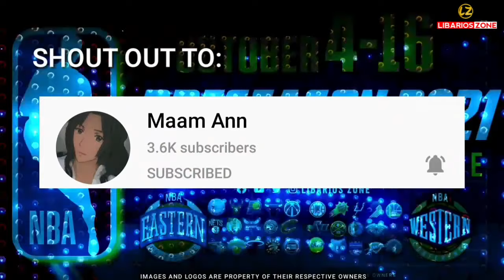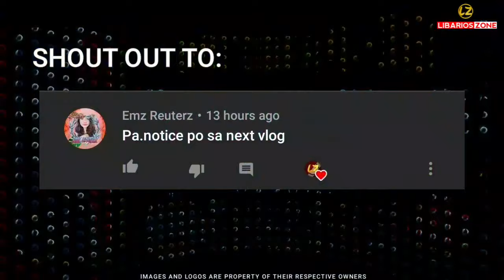NBA PRESEASON 2021 GAMES SCHEDULE | OCTOBER 4 TO 16 | NBA UPDATES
NBA TEAMS